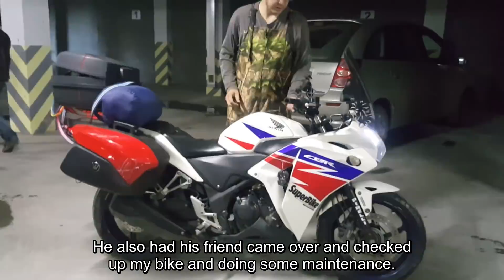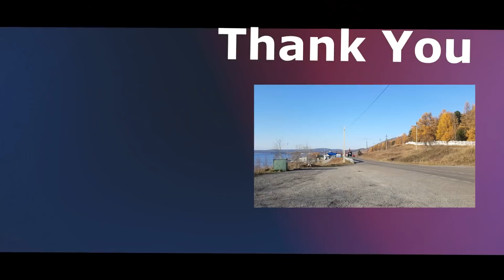ไบค์เกอร์รัสเซียที่เมืองเอียร์คุตส์ (Biker in Irkutsk - Russia)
Many Thank you to Dima and Larisa for warm hospitality while I was at Irkutsk😄

HI, I am Ket Pattranukulkit. I have a passion for travelling around the world by motorcycle. Now I leaved my Full time job to practicing riding.

สวัสดีค่ะ เกท ภัทรนุกุลกิจ นะคะ เรากำลังขี่มอเตอร์ไซค์จากเมืองไทยไปยุโรป และตั้งใจจะขี่เที่ยวไปในอีกหลายประเทศ โดยออกเดินทางตั้งแต่วันที่ 25 สิงหาคม 2018, ช่วยเป็นกำลังใจให้เราด้วยนะคะ

Facebook page   On My Bike

สนับสนุนการเดินทาง (Sponsor and Donate)

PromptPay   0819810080